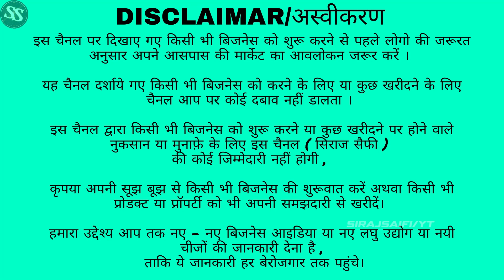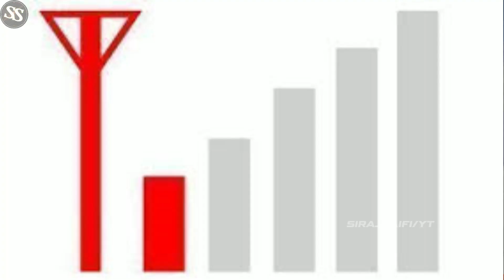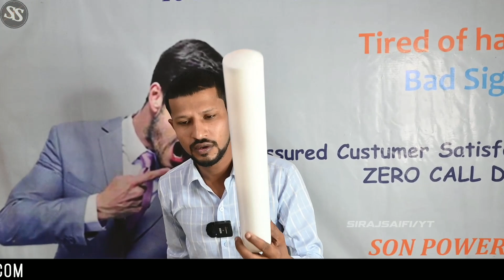New Business 🔥Idea 2022 | High Profit Business Idea | Small Business Idea | Mobile Signal Booster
SON POWER

ADDRESS :- dallupura, delhi

FOLLOW TELEGRAM FOR MORE UPDATES🔥👇🏻

mobile signal booster India,
mobile signal booster circuit,
4g mobile signal booster,
mobile signal antenna,
mobile signal problem,
mobile network boosters in Delhi,
4g signal booster for home,
mobile signal booster for all network,
mobile signal booster for jio,
How To Install a Mobile Signal Amplifier
how to install signal booster for wifi
4g signal booster for home
4g signal booster for home india
how to make mobile signal booster
network booster for mobile,
4g network booster,
3g 4g network booster,
4g booster for home,
network problem in home,
4g mobile network booster for home
4g signal booster for home india 4g mobile